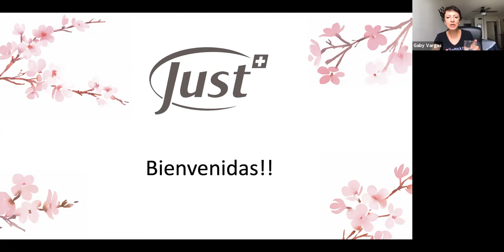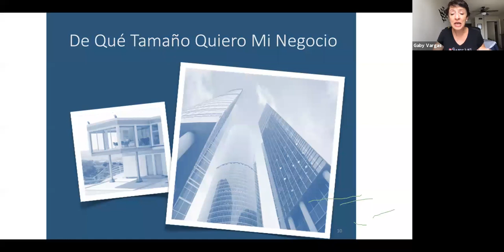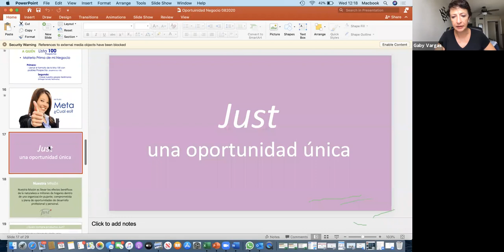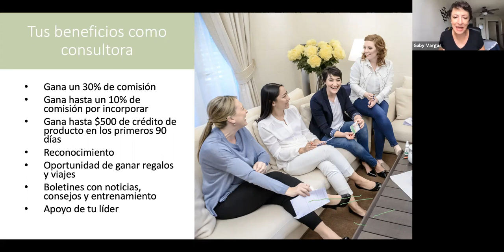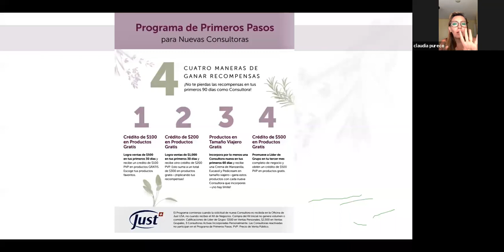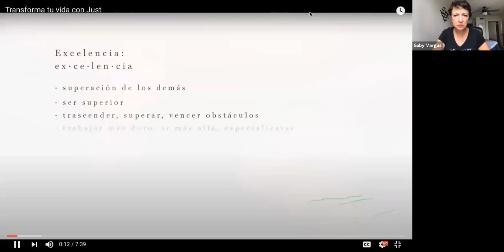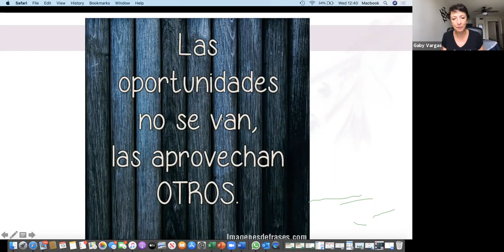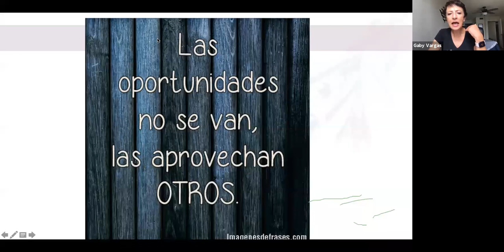Trabaja desde Casa, en tiempo de Pandemia, con JUST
Gaby Vargas y Claudia Pureco, Directoras en USA SwissJUST nos cuentan como ganar dinero trabajando desde casa en un negocio que cada dia prospera mas porque ofrecemos SALUD.

Agosto 2020